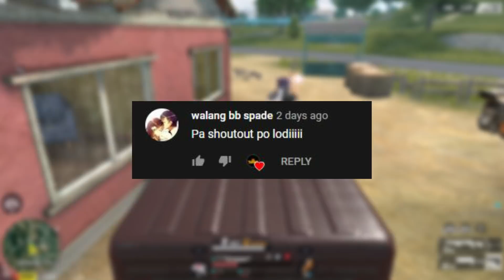"Akala nya di ko sya kita eh!!" [ 25kills Squad ] ( ROS TAGALOG )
IGN : HamblesYT
Server : ASIA

Thank you Guys for watching :D Have a nice day!